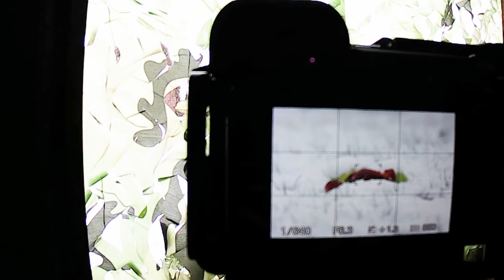Grabbing Wildlife Opportunities, Fieldfares in the Snow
With another national lockdown and travel restricted, the weather also takes a turn for the worse and floods a number of my wildlife sites. I look at grabbing a wildlife opportunity very close to home. Although this is not part of my beginner wildlife series it does have some great tips for those starting out with entry level kit. This video is all about recognising opportunity and then setting up to plan for success.
I also make the draw for the winner of a Vanguard carbon fibre travel tripod in celebration of the channel going over one thousand subscribers. Thanks to all those who entered and maybe we'll do it again at two thousand!

Landscape and Wildlife Kit

Sony A6400
Sony 16-50 OSS
Sony 18-135 OSS
Tamron 150-600 G2
Canon 80D
Samyang 14mm F2
Sigma 105mm macro
Canon 18-55mm EF-S
Metabones Canon EF to E Mount T Mark IV
Nikon D3200
Tamron 70-300 Di VC for Nikon
Kingston SD Cards

Tripods
Ifootage Gazelle TC7
Vanguard Alta Pro 2+
Vanguard Veo 3 Go 204CB

Bags
Vanguard Alta Sky 51B
Vanguard Veo 37m (Check out Vanguardworld.co.uk)

Vlogging Extras
Cooau Action Camera CU-SPC06
Joby Gorilla Pod
Rode Video Micro shotgun mic

Drone
Mavic Mini